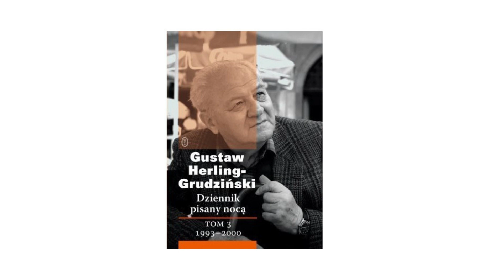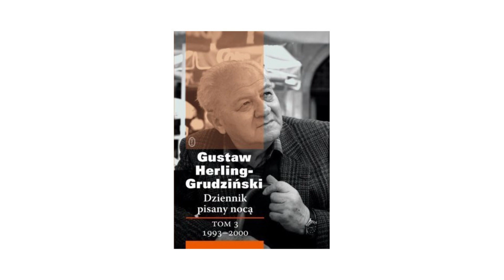Gustaw Herling Grudziński Dziennik pisany nocą 1993 2000 odc 5